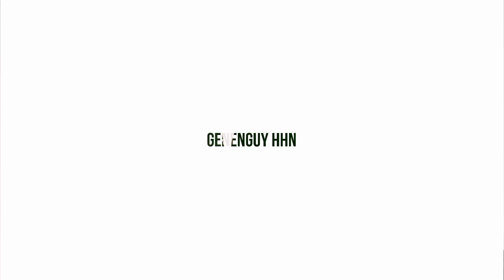Some Creepy Horrific Fact You Must Know About Congress